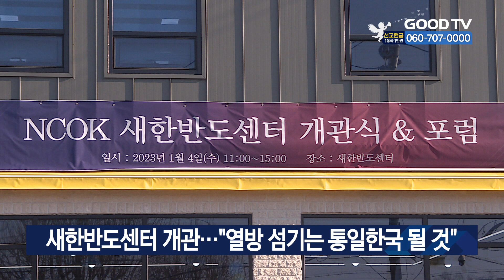새한반도센터 개관…“열방 섬기는 통일한국 될 것” [GOODTV NEWS 20230104]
새한반도센터가 4일 개관식을 열고 통일한국을 통한 열방 섬김의 비전을 밝혔습니다. 안양 새중앙교회 담임목사인 황덕영 이사장은 통일 한반도를 핵심축으로 전 세계 접경지역 간 글로벌 네트워크를 구축하겠다는 목표로 남북이 접해 있는 경기 파주시 민간통제선 외곽에 센터를 설립했다고 설명했습니다. 센터는 국제사회의 협력을 위해 유엔교육연구소, 제네바연구소와 핵심 파트너십을 추진할 예정입니다.

[  황덕영 이사장 / 새한반도센터 :
하나님께서 북한의 문을 여시는 그 과정이 있을 텐데, 그 과정 가운데 이 새한반도센터가 굉장히 마중물의 역할을 할 수 있겠다. 또 하나님께서 이루실 그런 통일 한반도, 복음적인 하나님의 놀라운 역사 가운데 쓰임 받을 것을 기도하고 또 기대합니다.  ]

* 방송시간
 GOODTV NEWS

● 본방 : 월 ~ 금요일 21:50
● 재방 : 화 ~ 금요일 06:50  /  토요일 06:00
● 삼방 : 화 ~ 금요일 12:00   /  토요일 14:00

* 시청방법

- IPTV: KT Genie TV 234번, SKB Btv 293번, LG U+ 273번
- 위성TV: KT 스카이라이프 186번
- 케이블: Btv 케이블 224번, LG헬로비전 289번, 딜라이브 303번,